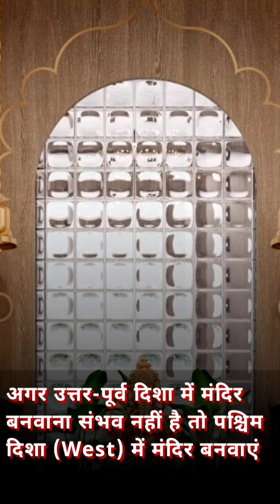घर का मंदिर किस दिशा में होना चाहिए । by परम पूज्य shree Anirudhachary Ji Maharaj l 🙏🙏💯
घर का मंदिर किस दिशा में होना चाहिए ।

घर के मंदिर में कौन कौन सी मूर्ति रखनी चाहिए कौन से भगवान की मूर्ति रखे घर के मंदिर में घर के मंदिर मे क्या क्या होना चाहिए घर में कौन कौन से भगवान की तस्वीर रखनी चाहिए? घर के मंदिर में कितनी बड़ी मूर्ति रखना चाहिए हनुमान ji की कौन सी मूर्ति घर में रखना चाहिए? घर के मंदिर में किस धातु की मूर्ति रखनी चाहिए घर के मंदिर में कितने इंच की मूर्ति रखनी चाहिए ? vastu tips for pooja ghar pooja ghar pooja ghar mein murti

godofwar

🙏🧿Ram Ram ji🧿 🙏
अगर आपको इस तरह की Videos और चाहिए,

इस विडिओ में बताई गई सामान्य जानकरी एवं सूचनाओं मान्यताओं पर आधारित हैं Hemlata's daily life Diaries की पुष्टि नही करता हैं।